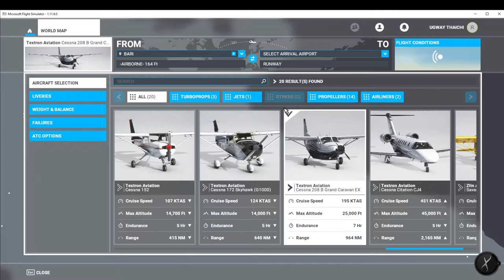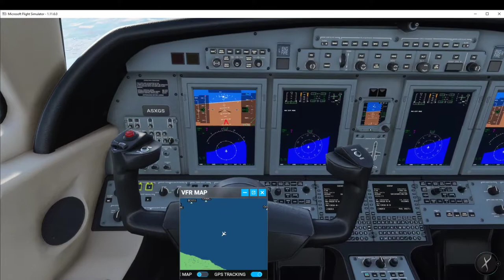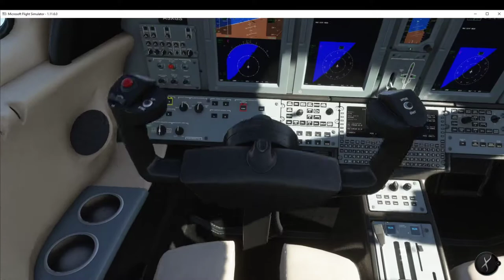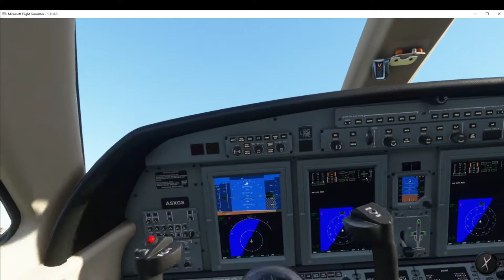MFS 2020 Italy, Bari - Microsoft Flight Simulator